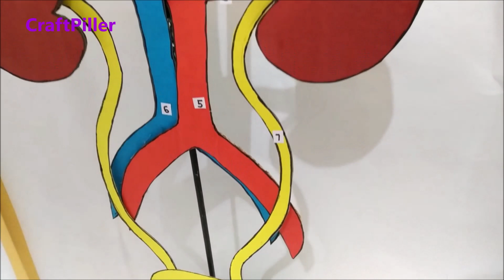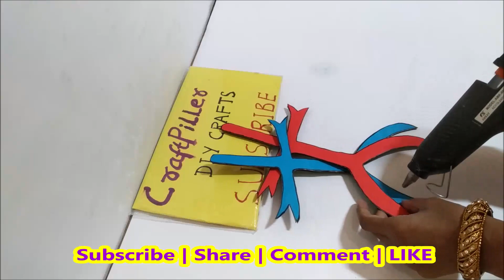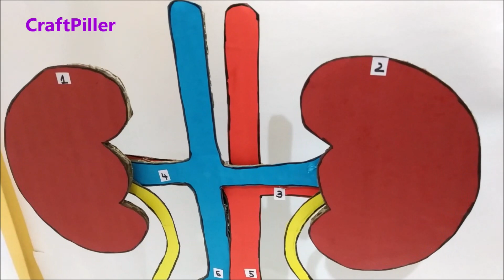kidney model 3d with stand for science fair exhibition project | craftpiller | still model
kidney model 3d with stand for science fair exhibition project | craftpiller  | still model | urinary system

A 3D kidney model with a stand offers a lifelike depiction of kidney anatomy, including detailed structures like the renal cortex, medulla, and blood vessels. This model is commonly used in medical education to study renal function, diseases, and the urinary system.